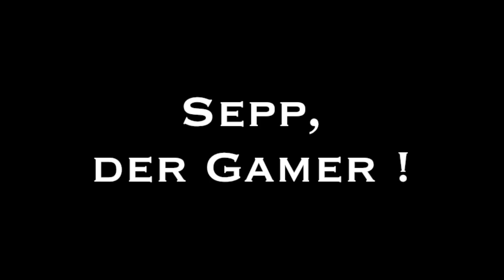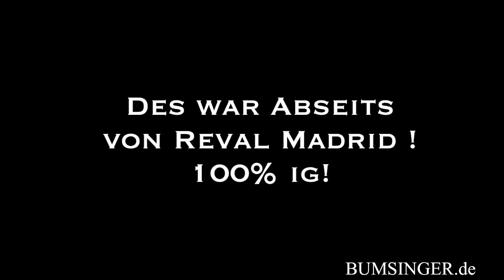So zerstörst du Playstation PS4 und Flatscreen mit nur einem gezielten Schlag SEPP BUMSINGER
Sepp Bumsinger spielt gerne mit seiner PlayStation zur Beruhigung. Eisenbahn Simulator, Lego City, Need for Speed, Fifa, Fortenite, Bob der Baumeister, und Stoß langsam 1-3. Diesmal verpfeift der Schiri das Fifa Spiel aber komplett. Er kann sich nicht mehr beherrschen.
Über diesen Kanal:
Die verrückten Abenteuer des Sepp Bumsinger in seinem bayerischen Kosmos. Er lässt kein Fettnäppchen aus und tappt zielstrebig in jede peinliche Situation. Er polarisiert, wird geliebt oder gehasst. Sein Kultbier Arschlecken350 erobert die Getränkemärkte Deutschlands im Eiltempo.
Ausschnitte aus dem Liveprogramm des Kabarettisten Markus Langer, der hinter der Figur Sepp Bumsinger steht.
Mein Equipment:
Alle meine Videos filme ich mit dem IPhone11
Action Cam GoPro Hero8
Als Mikrofon mit Stativ benutze ich
Schnittsoftware und Musik aus der Itunes App „Splice“ (Gratis Version)

Sepp Bumsingers Lieblings Bier (mit dem Code“ AL350“ habt Ihr 5 Euro Rabatt auf Euren ersten Einkauf
Fanshop:
Alle Sepp Bumsinger Fanartikel wie Caps, Gebiss, Brille usw. bekommst du im Shop

Kabarett Live Show:
„Markus Langer ist der Polt aus Moosach – und auf dem Weg zum ganz großen Erfolg.“ So bringt es kurz und knapp der Münchner Merkur auf den Punkt. Der Schauspieler und Kabarettist parodiert in seinem aktuellen Programm „Spaßvogel(n)!“ aufmerksam im Alltag beobachtete und fein modellierte Typen, die er mit großem schauspielerischem Talent auf die Bühne bringt.
Seine Kunstfiguren haben Ecken und Kanten und ihr absurder Alltag rührt fast zu Tränen, würde Langer nicht mit so viel Witz, Biss und gutsitzenden Pointen von ihnen erzählen. Und das in schönstem Oberbairisch. Mit viel Charme, manchmal ein wenig derb, zuweilen auch nachdenklich!
Die berühmteste Figur, der Antiheld Sepp Bumsinger, rauscht momentan via Facebook, Youtube und Whatsapp durch die ganze Republik. Hunderttausende Klicks, Lacher und Fans. Der Sepp is einfach so herrlich gradaus, scheißt sich nix. Aber auch wenn der gmiatliche 4- Halbe-Bayer der virale VIP ist. Live auf der Bühne haben auch andere das Sagen.
„I derf des“ steht auf Markus Langers T-Shirt. Ja, er darf vieles in seinem Bühnen-Alter Ego. Auch als Tarzan an der Tankstelle stehen, bekleidet nur mit einer ausgeleierten Tigerfellbadehose, Modell 80er Jahre. Promille: aus Versehen zu viel. Führerschein: bald weg. Job: eh schon weg. Langers Figuren scheitern beharrlich und dabei saulustig an den kleinen und großen Dingen des Lebens, bringen „keinen Satz zu Ende, stolpern in Wortgeröll herum, wiederholen sich.

"Wer sich so überzeugend in die Lebenswirklichkeit eines einfachen, mit der Sprache und den Widrigkeiten des Alltags kämpfenden Menschen einfühlen und diese wiedergeben kann, der (...) muss ein sicheres Gespür dafür haben, wie sich Geschichten gut erzählen lassen und wann eine Pointe zündet“, staunte die Süddeutsche Zeitung.

Stimmt. Das kann Markus Langer. Aber auch Mut machen, das eigene Leben in die Hand zu nehmen: „Noch kein Mensch auf dieser Erde hat sein Leben je überlebt und dafür, dass wir alle nur einmal auf dieser schönen Erde sind, lassen wir viel zu wenig die Sau raus. Oiso, gehen wir es an!!

Dauerwerbesendung